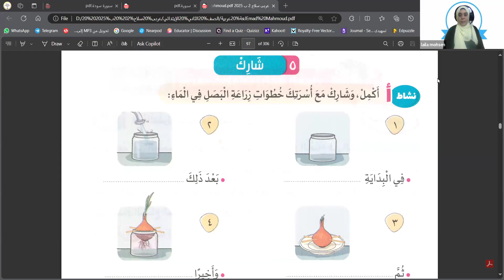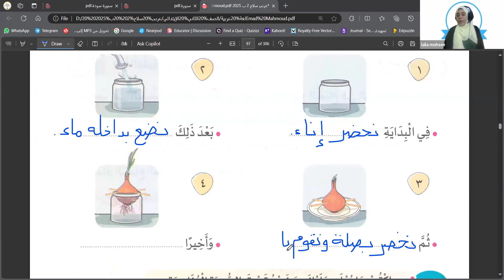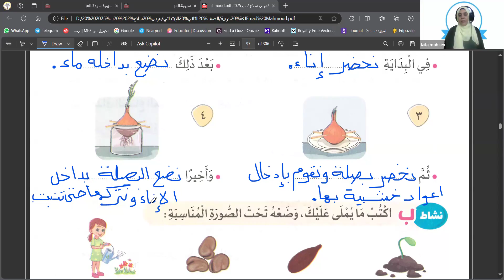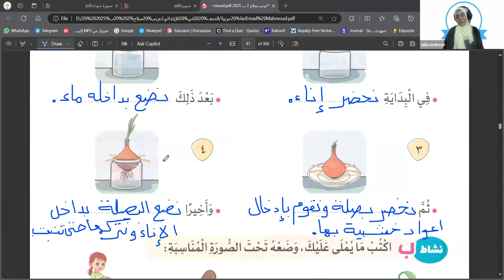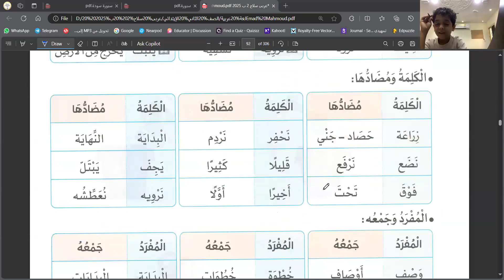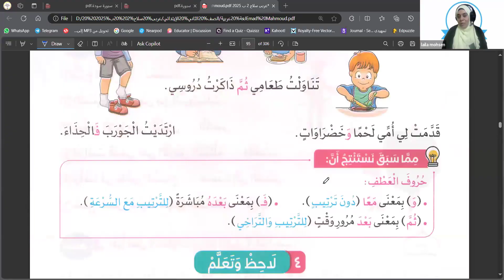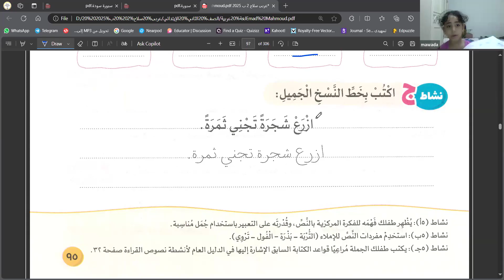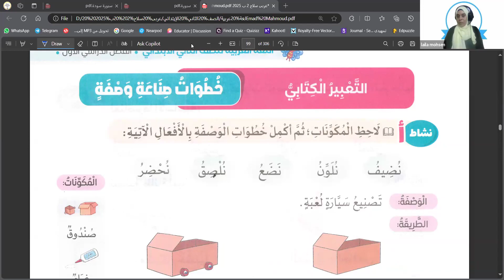تابع درس زراعة البصل | لغة عربية | الصف الثاني الإبتدائي | مس ليلى